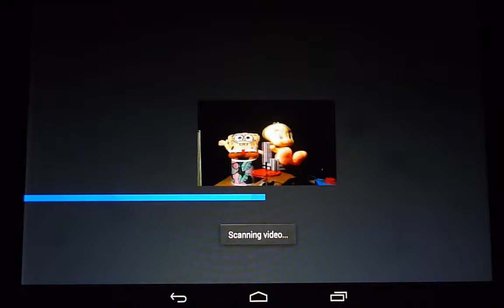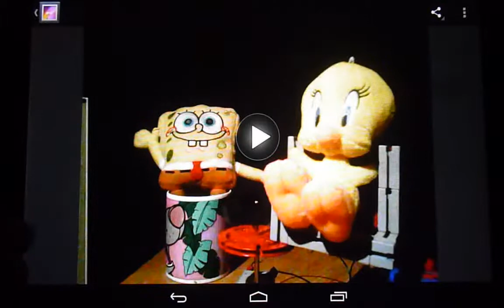Android : Take snapshots from video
With this little Android app it is possible to take and save
snapshots from a prerecorded video:

Select video and navigate to the desired scene (roughly using the
slider bar). Then step forwards or backwards frame by frame to get a particular image.

Before saving some image processing may be applied to increase the picture quality.

App created with Basic4Android (B4A v 3.80), some funcions of JavaCV were wrapped and used as a B4A-library.

Device: Nexus 7 (2013), Android 4.3, not rooted
filmed with Panasonic Lumix FS 16